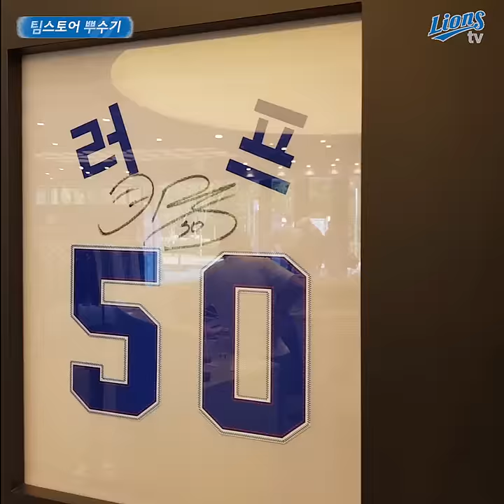[LionsTV] [이달의 팀스토어] 라팍에가면 팀스토어 (모델 이수진)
[LionsTV] [이달의 팀스토어]
모델은 이수진 치어

라이온즈 팬들만을 위한 다양한 즐거움을 만나보세요!
애견인을 위한 상품까지,

라팍 외부광장 라이온즈로드에 있답니다 ^^